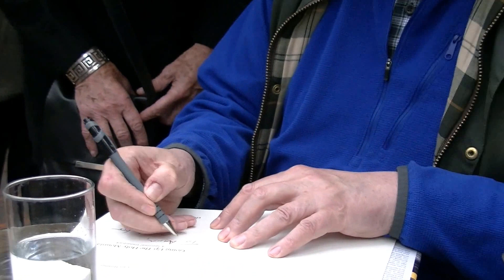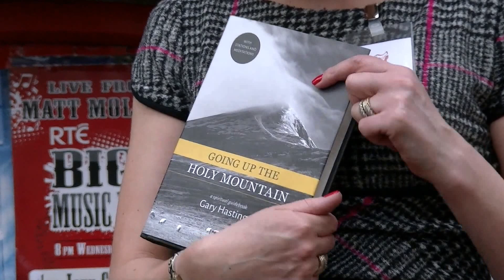Gary Hastings: Going Up The Holy Mountain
Reverend Gary Hastings talks about his new book, Going Up The Holy Mountain, at its launch in Matt Mulloy's Pub, Westport. 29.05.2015